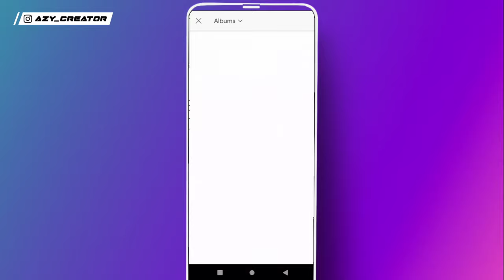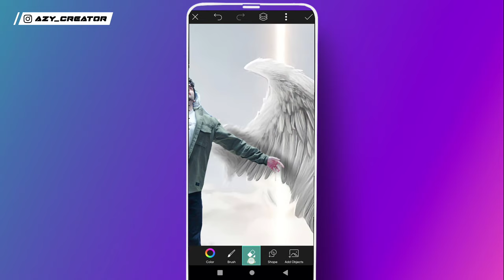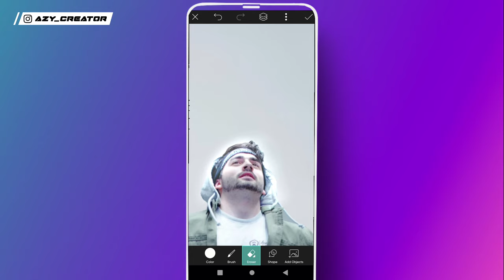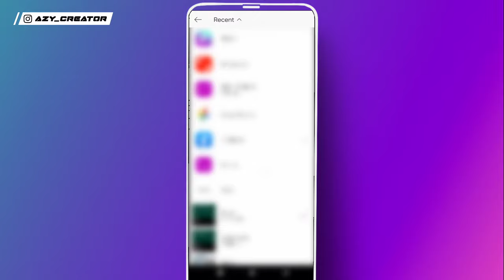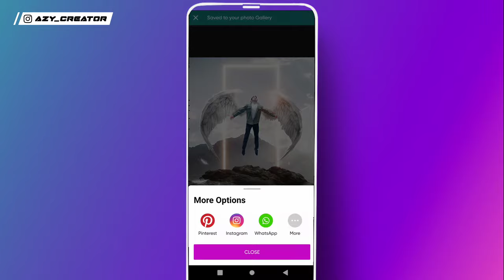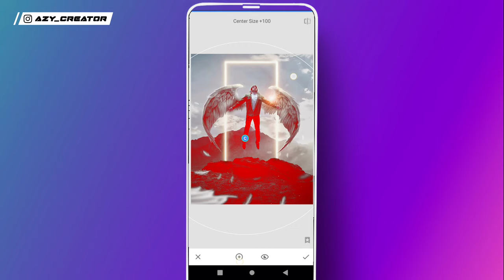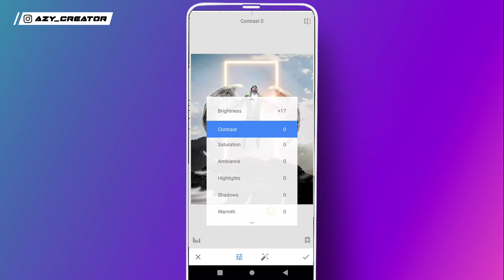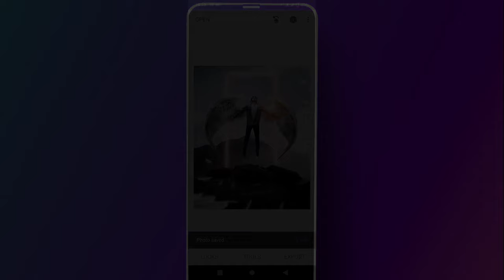Lucifer - Photo Editing Concept | Picsart Manipulation Photo Editing Tutorial